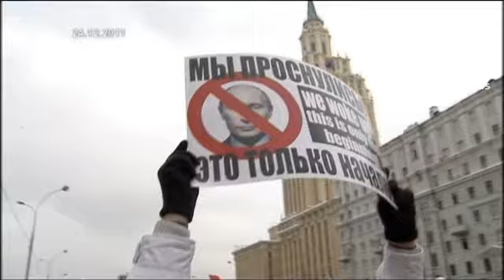Vladislas Sourkov, nouveau vice-Premier ministre russe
Vladislas Sourkov est nommé vice-Premier ministre en charge de la mordernisation.

Arrivé au Kremlin en 1999, cet ex-publicitaire

était devenu 2 ans plus tard chef-adjoint de l'administration présidentielle.

Considéré comme l'émincence grise du pouvoir russe, il est honni par l'opposition.

Son remplaçant sera-t-il plus à l'écoute des revendications des manifestants?

Pas sûr, c'est un proche de Poutine, Viatcheslav Volodine, issu comme lui des rangs du KGB, qui devient numéro deux de l'administration du Kremlin.